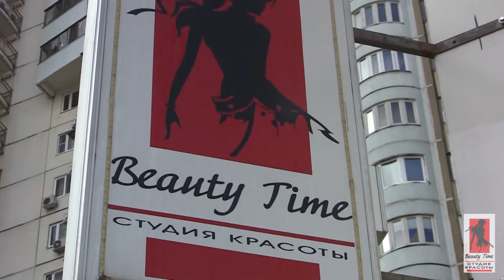Салон красоты "BEAUTY TIME" Мастер-класс - окрашивание. Съемка и монтаж Павел Клен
Рекламный ролик